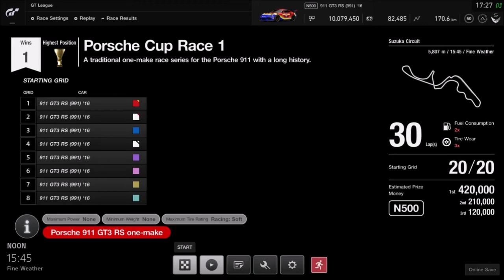GT Sport - GT League - Endurance: Porsche Cup Race 1 @Suzuka Circuit (2/2)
GT League - Endurance: Porsche Cup Race 1 (2/2)

"A traditional one make race series for the Porsche 911 with a long history."

Car: Porsche 911 GT3 RS (991) '16

Race 1: Suzuka Circuit

30 Laps

Requires:
-Porsche 911 GT3 RS (991) '16
-Limited tires to Racing Soft